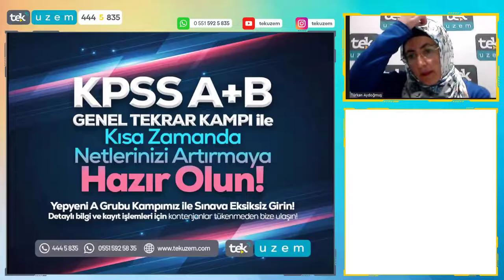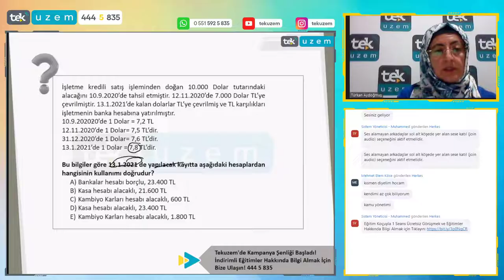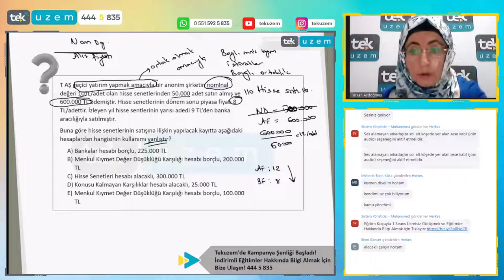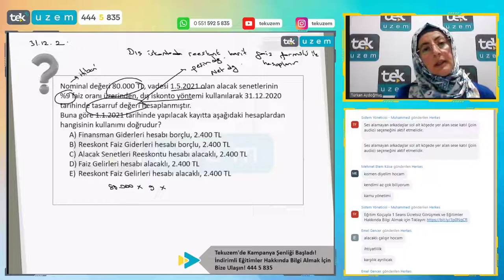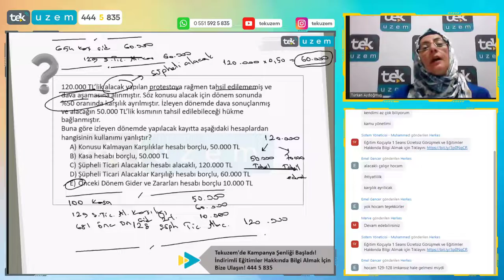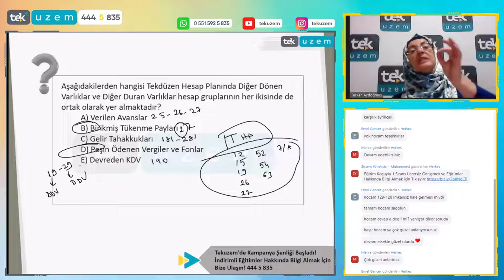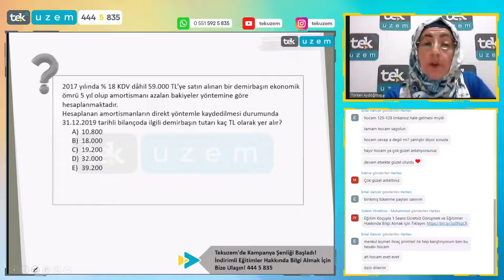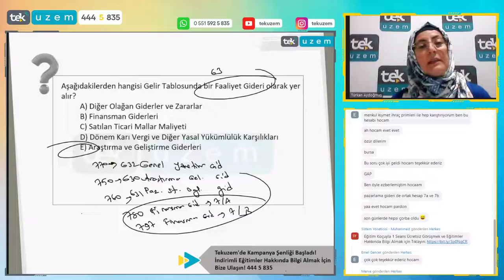KPSS-A Öncesi Muhasebemizi Nokta Atışlarla Yapalım!